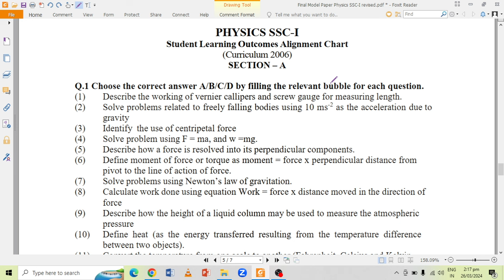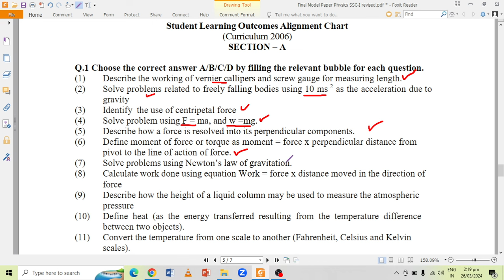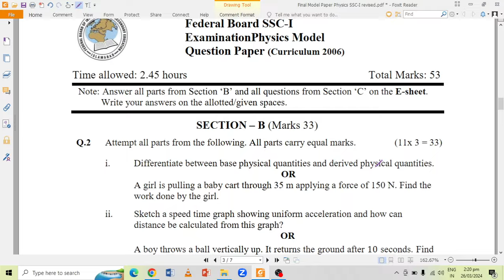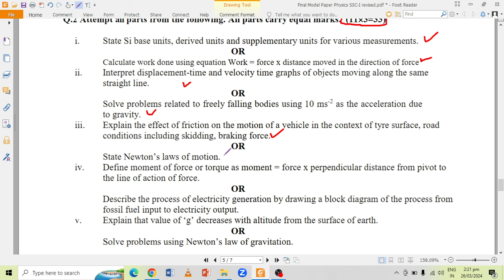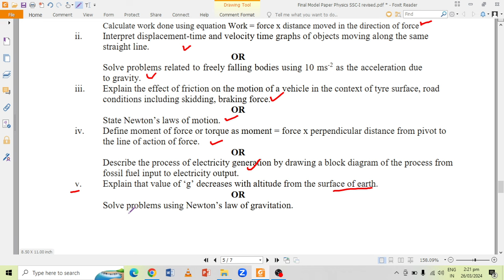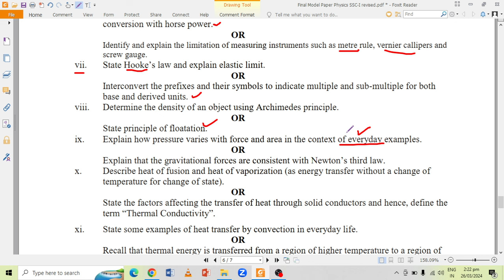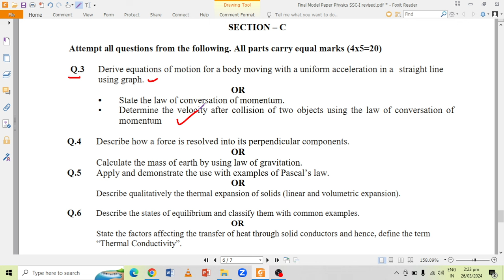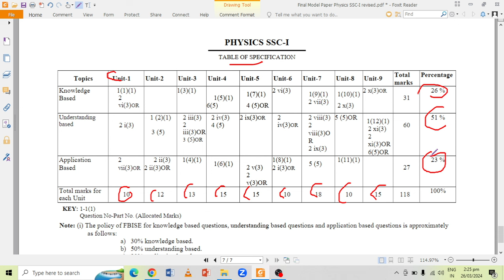Physics SSC-I MCQs, Short & Long Question | Federal Board 2024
Are you a 9th class student preparing for the Federal Board Exam 2024? Are you worried about your physics paper? Don't worry, we've got you covered! This video features a physics guess paper for the Federal Board Exam 2024, specifically designed to help you excel in your exams. Our experienced physics teacher has carefully selected the most important topics and questions, which are likely to appear in the exam. So, sit back, relax, and watch this video to ace your physics paper!

9th class physics important short questions 2024,
federal board 9 class physics guess 2024,
9th class physics paper pattern 2024
9th Class physics Important Definitions
9th class physics most important definitions 2024
9 class physics guess paper 2024
9th class physics guess paper 2024,
9th class physics guess paper 2020,
9th physics guess paper 2024,
9 class physics guess paper 2024,
9th class physics guess,
fbise 9th physics guess paper 2024
9th Class physics Important Long Questions 2024 for all Punjab Boards,
9th class physics guess paper 2024,
9th class physics important questions 2024,
9th class physics guess paper 2024 Urdu medium,
9 class physics guess paper 2024,
physics class 9 guess paper 2024,
9th class physics guess paper 2024,
9 class physics scheme 2024,
physics guess paper 9th class 2024,
9th physics guess Paper 2024,
physics class 9 important questions 2024,
9th class physics pairing scheme 2024,
physics guess paper 2024 class 9,
9th class physics scheme 2024,
physics scheme 9th class 2024,
9th class physics paper pattern 2024,
physics scheme 2024 class 9,
9th class 2024 physics scheme,
9th class math guess paper 2024,
Guess paper physics 9th class 2024
9th class physics guess paper 2024 Urdu medium,
9th class physics guess paper 2024 Urdu medium smart syllabus,
9th pairing scheme 2024,
9th class physics pairing scheme 2024,
9th physics pairing scheme 2024,
9th class pairing scheme 2024,

9th class scheme 2024,
9th class 2024 Punjab board pairing scheme,
9th physics paper scheme,
9th class board scheme 2024,
9th physics board scheme 2024,
9th Punjab board scheme 2024,
9th physics pairing scheme,
pairing scheme 2024,
9th class scheme 2024,
9th class math pairing scheme 2024,
paper pairing 2024 9th physics,
9th scheme 2024,
9th class physics important questions 2024,
9th class physics important short questions,
guess paper 9th class 2024 physics,
9 class physics guess paper 2024,
9th class physics important long questions 2024,
9th class physics paper 2024,